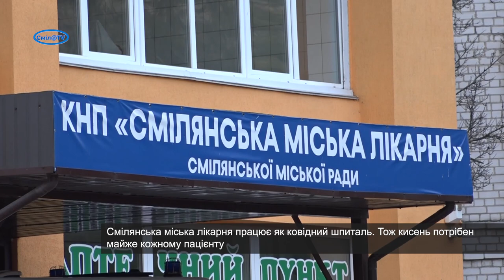В Смілянській міській лікарні почалось будівництво кисневої станції